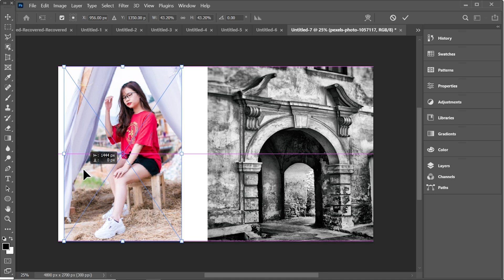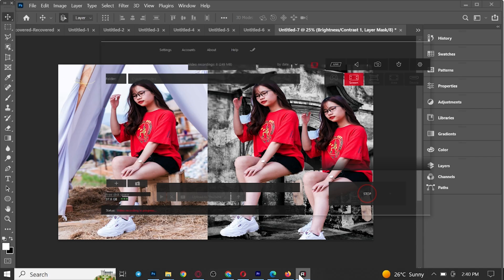✅✅How To Joint Picture Editing Remove Background in Photoshop Fastest Trick GV67YUH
✅✅How To Joint Picture Editing Remove Background in Photoshop Fastest Trick GT324

This Tutorial is very useful to all type of Pixlr and Photoshop user from beginner to advanced, designing to image editing and retouching.
It can be used in any kind of Pixlr and Photoshop and graphics design work.